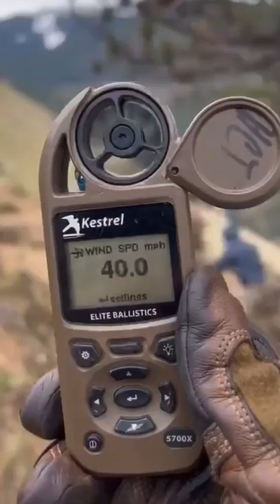HAPPY NEW YEAR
What a year to be thankful for! We had the pleasure of seeing some familiar faces and were fortunate to welcome some new ones into the Hat Creek family. We are so grateful for all those that trained with us throughout this past year. What we do wouldn’t be possible without you. To all our instructors, staff, supporters, and especially @mistychelle75, it would have been impossible to facilitate a new team week after week, more than 8,000 meals, plus add in all the craziness that is guaranteed to happen; it’s a true testament to the Hat Creek Family we are blessed to have. We’re looking forward to the year to come and the opportunity to train with more great people!

From our family to all of yours, be safe and enjoy the New Year! May it be blessed and filled with joy!